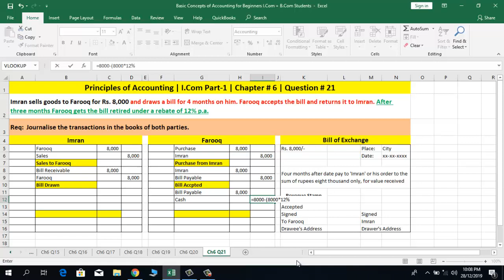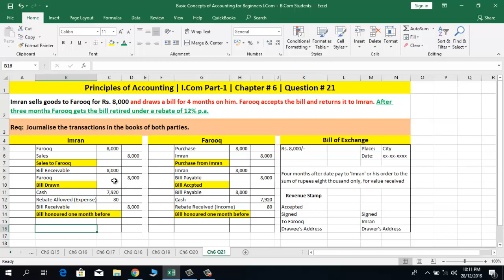Principles of Accounting | I.Com Part-1 | Chapter # 6 | Question # 21